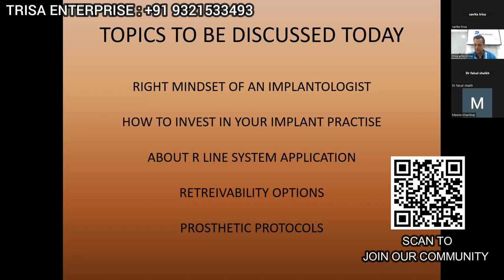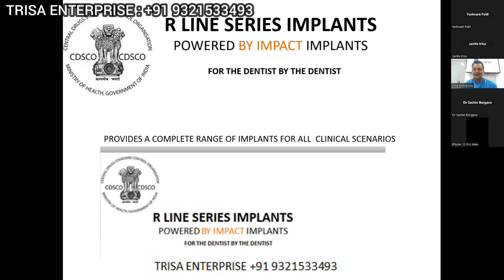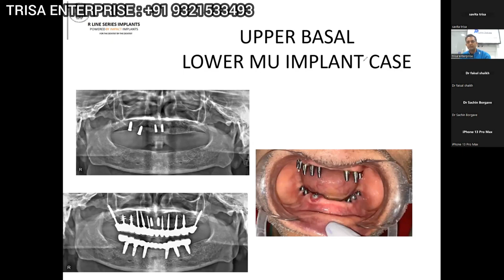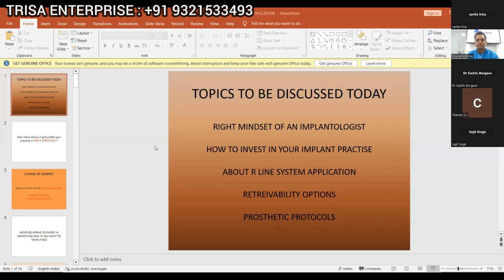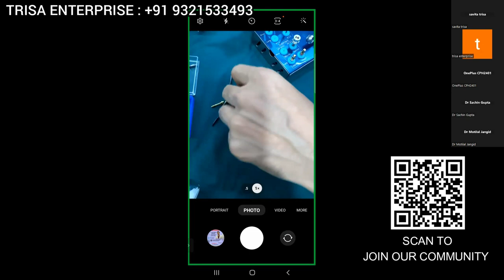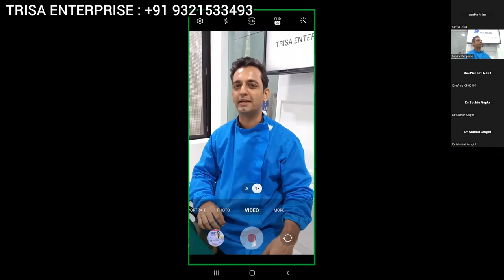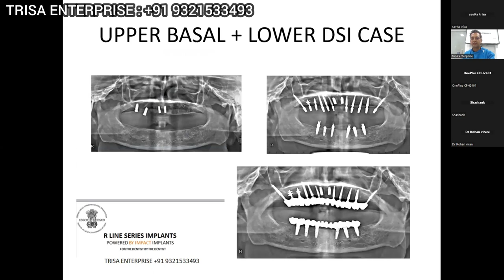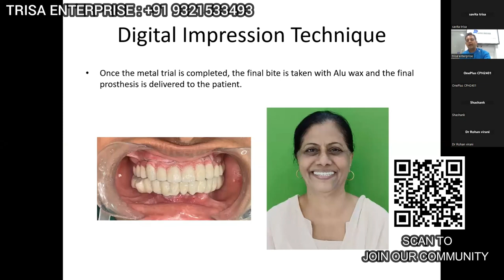RLINE SERIES IMPLANT - A COMPLETE SYSTEM IN IMPLANTOLOGY (BASAL AND CONVENTIONAL)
Address :  1st Floor, Bhagyashree Apartments, B/3, Dr Ambedkar Rd, near Bank of Baroda, Mulund West, Mumbai, Maharashtra 400080